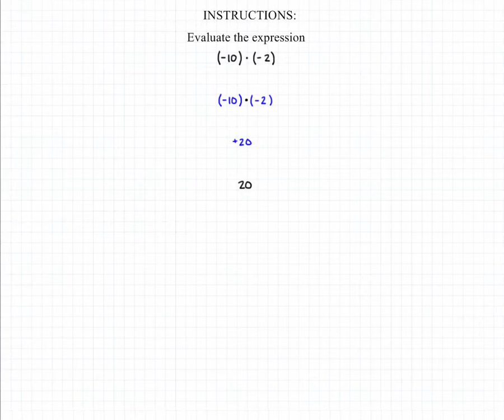Multiplying and Dividing Integers 6B